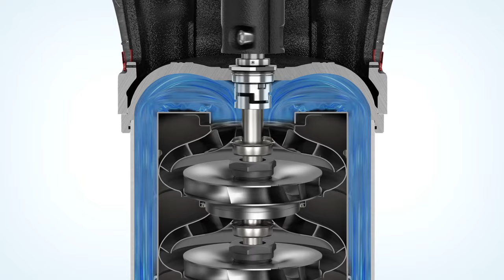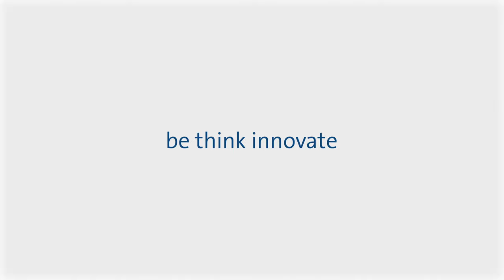The New Generation of CR Pumps - Hydraulic Efficiency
Advanced simulation-driven design and validation processes have made it possible to optimise the hydraulic design of the new generation of vertical multistage pumps -Grundfos CR, and achive world-class efficiency.

The Grundfos CR pump range is suited for water supply, water treatment and almost any kind of industrial application – including those with high pressure and/or hot, dangerous, flammable and aggressive liquids. With an installed base of millions of pumps, the CR offers world-class efficiency and smooth operation based on a long history of outstanding engineering.

Find more information about the new generation of vertical multistage pumps, and download our leaflet, on our